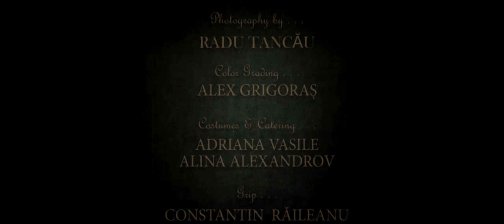Moon Museum - Colac peste pupăză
de pe albumul “From No To Nowhere”
disponibil acum pe :

Ami Crișan - voce
Mihai Grama - voce
Oigăn - voce, chitări, bas
Vladimir Proca - tobe, percuție
Oaspete de onoare : Csergő Dominic - vibrafon

Înregistrat de Andrei Robin Proca la The Great Below Studio
Csergő Dominic inregistrat de Végh Oliver
Mix: Dan Georgescu at Unda Recording.
Master: Uțu Pascu
Muzică & Versuri: Oigăn

Videoclip produs de L U N O
Regie & edit: Lucian Alexandrov
D.O.P: Radu Tancău
Colorizare: Alex Grigoraș
Costume & Catering: Adriana Vasile & Alina Alexandrov
Grip: Constantin Răileanu